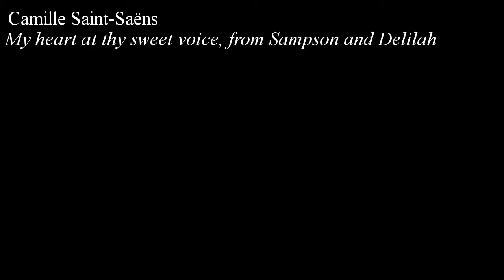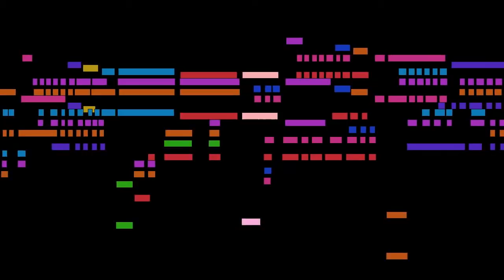Saint-Saëns - My heart at thy sweet voice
My heart at thy sweet voice, from Sampson and Delilah, by Camille Saint-Saëns, with animated score.

FAQ:

Q: Who is Camille Saint-Saëns?
A: A French late-Romantic composer, organist, conductor, and pianist.